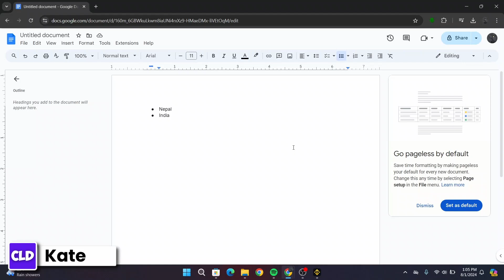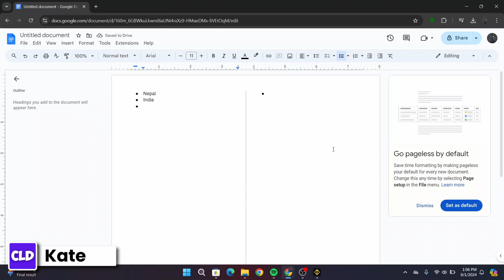How To Make Booklets In Google Docs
Easy Tutorial on How To Make Booklets In Google Docs. Easily Learn Can I make a booklet in Google Docs with the help of this tutorial.

how to write in book format on google docs

Learn how to effortlessly create professional booklets using Google Docs in this easy-to-follow tutorial. Discover step-by-step instructions on formatting pages, setting margins, and creating folds for your booklet.

Timestamps:

00:00:00 - Introduction
Learn how to make booklets in Google Docs with Kate from Create Login and Delete.

00:00:10 - Open Google Docs
Open Google Docs on your laptop to start creating your booklet.

00:00:20 - Access Page Setup
Go to the "File" menu, then select "Page Setup."

00:00:30 - Adjust Margins
Set the top, bottom, left, and right margins to 0.5 inches.

00:00:40 - Configure Columns
Select "Format," then "Columns," and choose "More Options."

00:00:50 - Set Up Columns
Choose two columns and set the spacing to 0.5 inches. Check the box for "Line between columns."

00:01:00 - Apply Column Settings
Click "Apply" to set up the columns for your booklet.

00:01:17 - Insert Column Break
Go to "Insert," select "Break," and then "Column Break."

00:01:36 - Conclusion